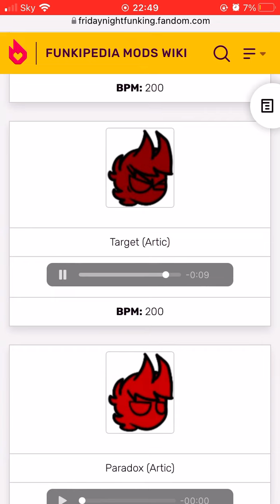FNF TARGET (leak version)